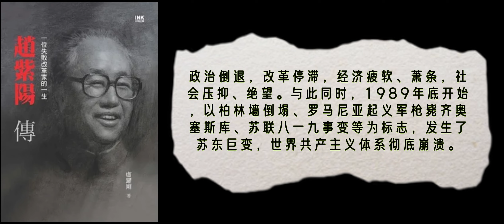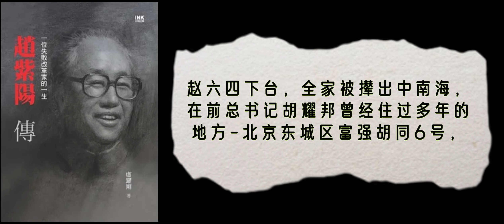6·27·05 卢跃刚《赵紫阳传》下卷 第六部（1987～1989）第27章第5节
🌈🌈阅读笔记🌈🌈
00:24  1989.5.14 北京知识界《紧急呼吁》
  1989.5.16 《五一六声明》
27:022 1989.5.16 晚宴后，第一次正式提出纠正「四二六社论」，未通过，但通过《赵紫阳同志代表中央政治局常委发表书面谈话》，5月17日凌晨由新华社向全国播发
30:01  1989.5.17 上午 赵请求见邓提修改社论，邓召集开会
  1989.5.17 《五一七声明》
13:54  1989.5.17 邓在家明确向李先念表达了倒赵意图
  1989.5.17下午 决定戒严（杨在会上说廖汉生主张）
37:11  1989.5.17 赵写辞职信，晚饭前，赵家庭会议
  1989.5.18 凌晨 赵去医院看望绝食学生，再给邓写信
34:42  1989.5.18 赵的辞职信未下发前在杨劝说下收回
29:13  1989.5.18 李鹏接受胡启立意见，与学生代表见面
  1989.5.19 凌晨，赵去广场看学生
  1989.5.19 李鹏宣布20日起戒严（北京市）
38:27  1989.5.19 首都知识界300余人《紧急散发紧急呼吁人大常委会提出弹劾李鹏案》、三所一会《关于时局的再次声明》
15:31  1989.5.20 邓让杨尚昆给赵带话，让他检讨，赵拒绝，杨让身边的工作的干部子弟找赵家女婿给赵带话，是赵最反对的国家重大问题私人渠道化的北京政治运作方式，因为这是标准的阴谋政治，粉碎四人帮前后的滥觞，一直延续到了「六四」。赵说：“早知如此，何必当初！”❓没明白
16:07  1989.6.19~21，政治局扩大会议，主要解决赵紫阳、胡启立问题。
  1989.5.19晚，趙稱病拒絕出席在京黨政軍幹部動員大會（儿媳去叶家）
38:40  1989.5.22 北京市、戒严部队发出了《关于尽快恢复首都正常秩序的通告》
38:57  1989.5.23「北京知识界联合会」成立包遵信签发《北京知识界联合会宣言》
  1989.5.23 赵让胡启立给万里发电报，提前回国
  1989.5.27 万里转向，在上海发表书面声明
7:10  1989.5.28 李鹏宣布戒严，赵给邓写信、鲍彤被捕
39:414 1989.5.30 民主之神竖立，高自联发表《民主之神宣言》
  1989.6.2 四君子《六二绝食宣言》
  1989.6.3 开枪
  1989.6.4 凌晨清场
17:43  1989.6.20 赵针对李鹏代表其他三位中常委乔石、胡启立、姚依林的四人联合发言《关于赵紫阳同志在反党反社会主义的动乱中所犯错误的报告》做自辩发言
2:55 邓自1979年起的针对知识分子的态度：A、1979务虚会「四个坚持」B、1983 清污；C、1986/87反自由化；D、1989四二五讲话
6:32  邓得到《五一六声明》应不是五月十八日香港报纸发表后。严家其的判断或有误。事实上，五月十七日广场上就有人知道了声明的内容。🤔作者这里有些乱了，前面严家其的辩护是说《五一七宣言》，不是在说《五一六声明》的事情。
10:24 邓「赵有独立思考的能力」，🤔是褒是贬。最近这个录像其实也是说这个问题
12:49  「赵紫阳焦虑」🤔不是特别理解❓
13:27  但是邓在历史转折的关节点上信任和依靠政治盟友却不是胡赵这样的改革派，而是会挖邓改革祖坟的左派保守派。
13:40  邓这些元老是在党内斗争「阴谋论」的血雨腥风中几起几落杀出来的，当然不会相信赵的剖白。
14:50  六四后的清党：胡启立、芮杏文、阎明复；政改办、三所一会成员、体改办
16:54  赵的思想是要在中国搞资本主义，市场经济、私有制、股份制，就是要把大企业卖掉，他提的没有一条是社会主义的。🤔赵下台后不是接着搞嘛！
19:26  你作为一个有几十年政治活动经验的人，不会不清楚这种做法的性质和后果。是什么促使你下了这样的决心？」🤔搞「阴谋」的人不可能理解
25:05  「保赵」与「倒邓」两者之间是完全相冲突的，而没有任何一致点。
26:48 王志华说：“我认为是邓家在传话，信号很清楚，邓要来硬的，赵访朝回来以后，我跟他讲了，他也没在意。他始终认为，他能说服邓。”🤔还是赵当时太自信
36:15  谁是中国的纳吉？
40:31  「六四」被官方定性为「反革命暴乱」😠，后改为政治风波。新华社、《人民日报》的报道几乎重复了1976年「四五运动」的情景和说法。
51:27  赵要占据主动，以自己的方式与政治生涯告别。以往权力斗争，失败方只能在家坐以待毙，然后人间蒸发。
52:11  对赵紫阳六四的做法的看法
  A、李锐「委屈求全」
  B、孔丹、秦晓「检讨成为自己人」
  C、振臂一呼「中国叶利钦」
54:20  赵的回答是：“那就意味着内战，受苦的是老百姓；我们欠中国老百姓太多，我们在还债啊！我无法做出这种选择。”
55:00  对赵，知识分子缺乏最基本的认识。赵，乃治世能相，非乱世枭雄。
56:26  开枪镇压，是许多老人及其后代的共识。他们认为，如果学生民主运动成功，等着他们的是巴士底狱和头颅挂在路边的电线杆上。🤔也有不少普通人认同开枪
56:38 邓朴方对唐欣说：“不管怎么说，共产党向手无寸铁的人民开枪，总不是件好事。”
 杨尚昆也在推卸责任。说「六四」是我党历史上犯的最严重的错误！
57:37 中共建政以来，特别是处理六四学潮，一直存在着两个悖论：人民悖论，学运悖论。即人民政府、人民军队镇压人民；学生运动出身的领导人镇压学生运动。
1:00:19 陈子明：八九学潮：感情真挚、动机良好、思维偏执、处置适当、结局悲惨、后果深远的历史性事件；
1:04:12 赵把胆小、懦弱这两个很负面的性格与原则、善良联系起来，很突兀，却隐约可见一条颇具有寓意的心理线索和某种政治意志、政治伦理的顽强表达，拿自己革命与改革的一生为「六四」不杀中国同胞这样一个重大的政治选择做注脚？